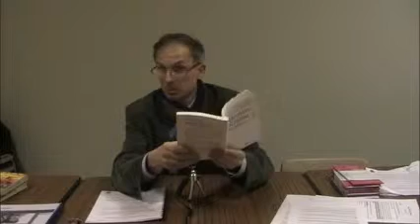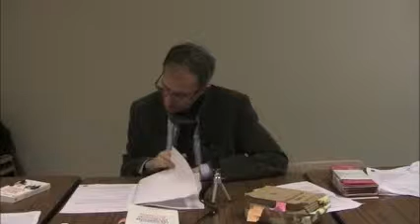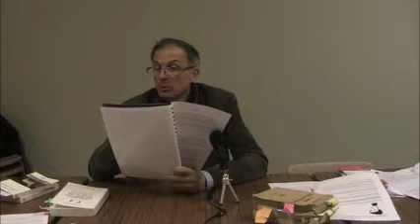Conférence IDEH Identité et Altérité Sexuelle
Une conférence donnée le 3 mars 2015 par Olivier HUGUES